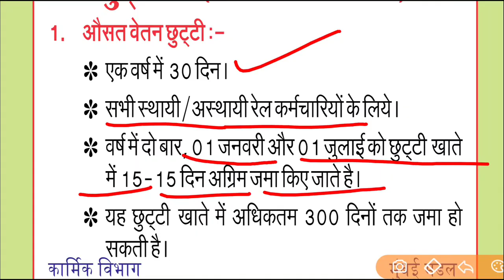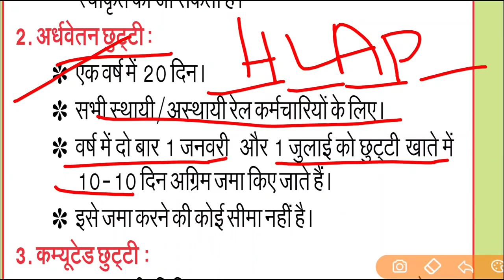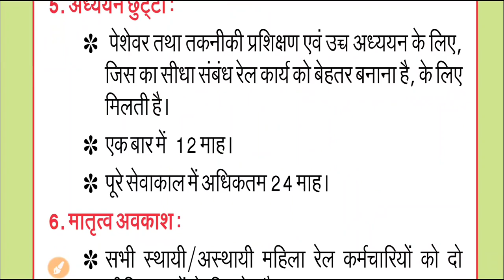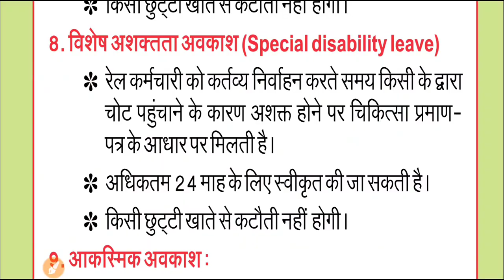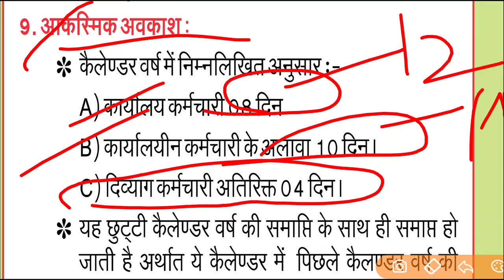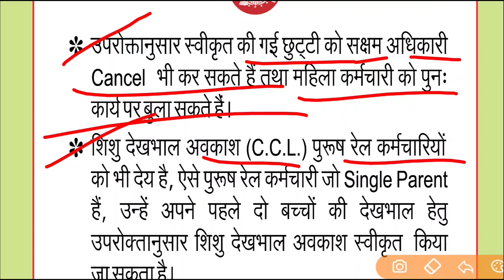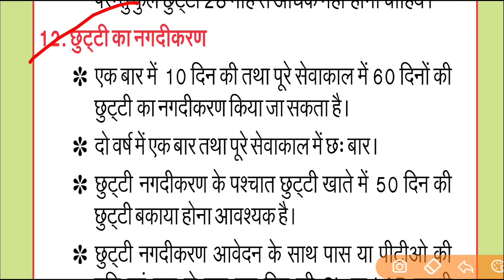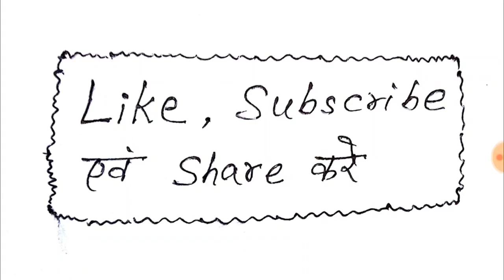Railway Leaves rules in Hindi | Types of leave in Railway | रेलवे में मिलने वाली छुट्टिया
ART & ARME in Indian Railway | Hooter code for ART & ARME | एक्सीडेंट रिलीफ ट्रेन क्या होती है ?

Bypass Procedure in BP/FP failure in LHB & ICF | How to Bypass a coach Enroute with BP/FP Coupler

All types of Brake Van used in Wagons in Indian Railway( BVZC_ BVZI_ BVCM ) and thier Codes

Difference Between BMBC in ICF and BMBS in Wagon| Salient Features of BMBS | Railway Tech. training

Draw and Buffing gear in Indian Railway |Buffer, Draw hook, Screw coupling, CBC |Types of coupling

Wheel Defects Types and their effects in Indian Railway| Wheel Base,Wheel Gauge, Dia of Wheel & WWP

ICF Bogie all parts Name | All Components of Icf boogie| Railway Technician training| (by Chaman Lal

SAB in Goods Train | A and E dimension in Air Brake System| SAB Working |Railway Technician training

Coaching Maintenance in ICF | Trip, A, and B Schedules| Rolling in and out, Safe to run (STR), RTR

CBC all types used in Indian Railway through notes| Railway Technician training| (by Chaman Lal):-

LHB Coaches all Information with dimensions through Notes|Railway Technician training|(by Chaman Lal:-

Workinng procedure of CBC (Center Buffer Coupler)| Railway Technician training :-